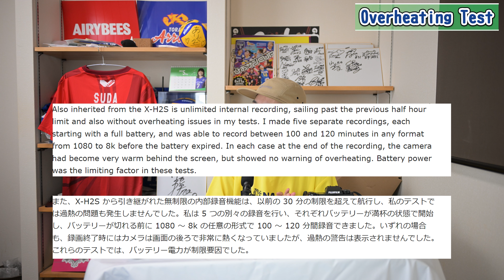X-H2の発熱をチェックしながら動画連続撮影時間の目安を検証しました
マップカメラさんでお安く中古を購入して、現在レビュー動画のために実写チェックをしています。
近年の暑さで熱停止の問題が撮影モードによって起こるため、ご自身の想定している撮影でどのくらい連続で使用できるかを把握することは大事だと考えています。
X-H2は８ｋに対応していることからセンサーがある程度の高温に耐えられるものだと想定していますが、過去に経験している熱停止した状態のGoProやX-T3等と同じくらいボディが熱くなりました。
自動電源オフ温度を高にすると、それでも警告は出ませんでした。

4KHQ/6.2kでどのくらい発熱があるのかを様々な設定や記録メディアに交換してチェックしました。
室内でエアコンを効かせている状態で、１時間を目安として連続撮影しています。
晴れた日の屋外ではこの動画の結果よりも短時間を想定するべきだと思いますので注意が必要です。

撮影した作例はSNSへ毎日投稿しています。